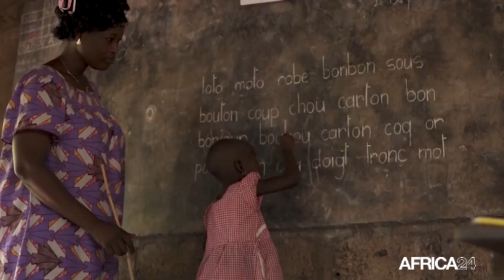Togo : la Fondation Agir Ensemble pour l’Afrique, au chevet des enfants démunis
La prospérité de l’Afrique dépendra de la priorité accordée aux enfants, en particulier aux enfants les plus défavorisés selon le Fond des Nations Unis pour l’Enfance (UNICEF. Suivant cette dynamique de protection des enfants défavorisés, la Fondation Agir Ensemble pour l’Afrique AEA, créée en 2017, apporte son appui matériel et financier aux familles défavorisées sur le continent.